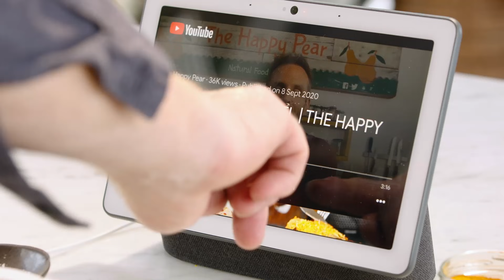Peak Check-in - YouTube For Action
This week our host – Amazing Phil learns from Harold Craston just why YouTube For Action could get your Peak campaign off to a flying start by targeting prospective customers with a video ad based on their google search history.

Then sit back as Phil and Harold talk about eating healthy to stay happy whilst taking part in some competitive falafel making inspired by The Happy Pear, two brothers on a mission to help everyone get healthier and be happier.